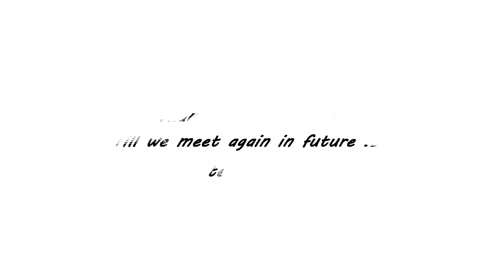DIP5A's Last Hangout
Hari-hari terakhir kita lepak bersama sebelum semua pulang ke kampung halaman masing-masing.

Mungkin perasaan seronok itu ada tetapi kesedihan telah mengatasinya disebabkan terpaksa berpisah dengan sahabat-sahabat yang selama ini sama-sama mengharungi suka dan duka sepanjang aku berada di PMU.

Mungkin sangat terasa disebabkan aku tinggal jauh dengan kawan-kawan aku yang lain. kebanyakkan kawan-kawan aku terutamanya kawan kelas ramai yang tinggal jauh dengan aku.

Berkenalan dengan mereka merupakan suatu detik yang paling indah. Namun, setiap pertemuan pasti ada perpisahan. Aku doakan kamu semua berjaya hendaknya di dunia mahupun di akhirat.. Semoga apa yang kita lalui dan pelajari bersama akan kita manfaatkan dengan sebaiknya dalam kehidupan kita demi mendapat keredhaan dariNya.. Moga dipanjangkan umur, bertemu pada hari convocation kelak.

Terima kasih beri tunjuk ajar.
Terima kasih sudi lepak sama.
Terima kasih membantu dan terima kasih bebanyak2. 🙏

Dan maaf andai kata-kata dari mulut ini mengguris hati kamu orang.

baii kamu 😗😌 p/s: hebat kan ayat2 bdk sastera 😂😂 😛
- Jamil (2016) -

Camera: Sony Xperia Z5 (E6653)